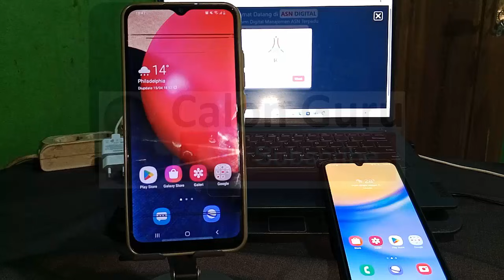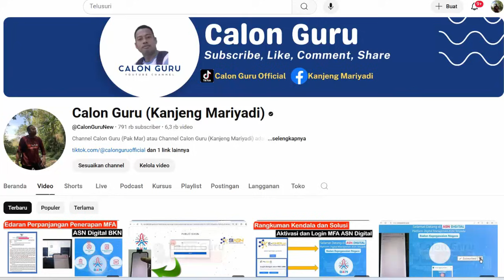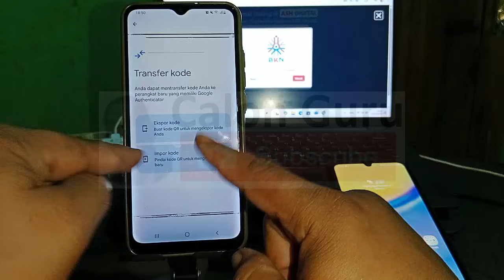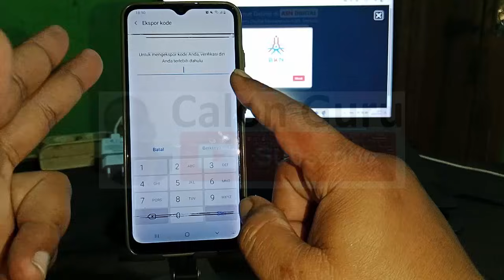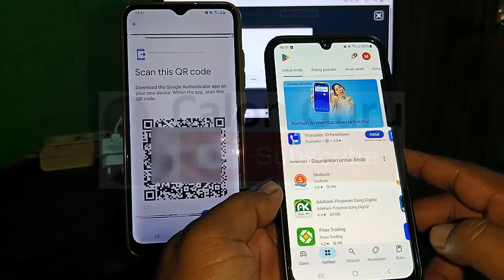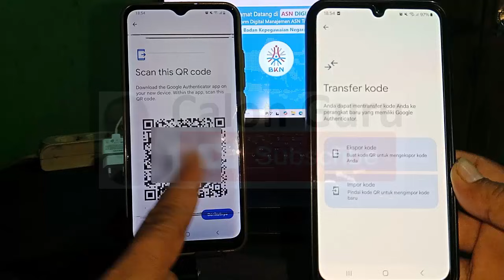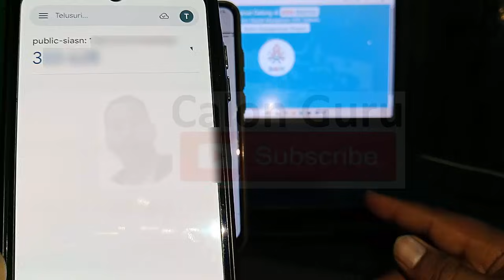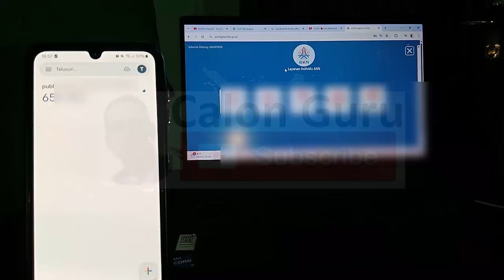Cara Memindahkan Google Autentikator ke HP Lain Tanpa Reset MFA Transfer Kode, Ekspor dan Impor Kode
Setelah sebelumnya Calon Guru sajikan cara aktivasi MFA ASN Digital, cara login MFA ASN Digital setelah melakukan aktivasi dan cara reset MFA ASN Digital serta cara reset password MFA ASN Digital berikut Calon Guru sajikan Cara Memindahkan Google Autentikator MFA ke HP Lain dan cara transfer kode authenticator tanpa reset MFA. Tutorial Cara Memindahkan Google Autentikator ke HP Lain Tanpa Reset MFA ini berisi cara Transfer Kode Google authenticator ke HP lain, Ekspor Kode Google authenticator ke HP lain dan cara Impor Kode Google authenticator ke HP lain. Selengkapnya silakan simak Cara Memindahkan Google Autentikator MFA & Free OTP ASN Digital BKN Ke HP baru & lainnya.
Bagaimana cara login Authenticator?
Bagaimana cara mentransfer Google Authenticator ke email baru?
Kode Authenticator untuk apa?
Bagaimana cara mendapatkan kode autentikasi dua faktor?
Google Authenticator
Cara Melihat kode Google Authenticator
Lupa kode Google Authenticator
bagaimana cara mendapatkan kode dari aplikasi autentikasi?
Cara menggunakan Google Authenticator
Google Authenticator PC
Cara memindahkan Microsoft Authenticator ke HP baru
Kode verifikasi saya